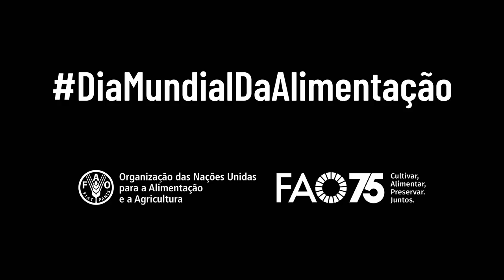Dia Mundial da Alimentação 2020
Todos os anos, a Organização das Nações Unidas para a Alimentação e a Agricultura (FAO) celebra o Dia Mundial da Alimentação em 16 de outubro para comemorar a sua fundação em 1945. Ao assinalar o seu 75º aniversário, a FAO continua a cooperar com parceiros em todas as regiões para ajudar as pessoas mais vulneráveis à fome e desnutrição, para tornar os sistemas alimentares mais resilientes e os meios de subsistência mais sustentáveis. As graves repercussões da pandemia da COVID-19 vieram sublinhar a importância de todos nós, a nível mundial, demonstrarmos solidariedade e vontade de agir